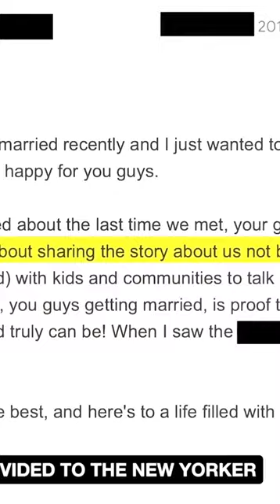Want the REAL Story on HASSAN? Watch Now!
Get the inside scoop on the comedian who had it all, until a bombshell accusation rocked his world.

Watch as Hassan's career skyrockets from YouTube fame to hosting a Netflix show and interviewing Barack Obama. But when a journalist exposes the truth behind his stand-up specials, everything changes.

From the internet's outrage to the support of fellow comedians, witness the dramatic fallout and Hassan's fight to reclaim his reputation.

Don't miss this explosive exposé!